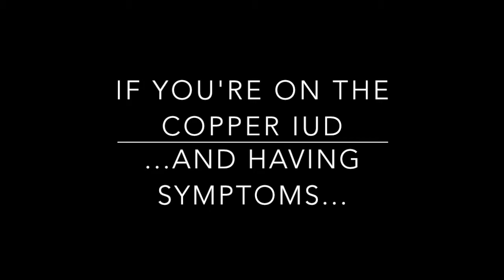If You're on the Copper IUD and Having Symptoms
So many of the symptoms that arise from the copper IUD go unrecognized because doctors aren't generally trained to recognize the physical and psychological symptoms that arise when excess copper accumulates in the body. In addition, blood testing alone, which most are led to rely on, provides a poor indicator of copper status.